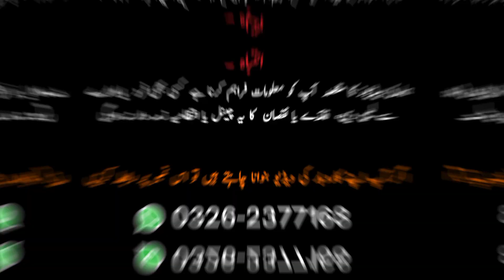Smart Gadgets Wholesale Shop | Cheapest Space Saving Items | Imran Attari Gadgets King | Part 5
In this video, We are visiting Imran Attari Gadgets Shop. They have a wide variety of Imported Smart Gadgets, Kitchen Gadgets

This is the Fifth part of a Video. The first 4 Parts are already uploaded to our channel. More Parts will be uploaded soon.

SHOP Details 👇👇

Shop Name: Imran Attari Gadgets

Shop Address:  Office-216, 2nd Floor Feroz Poor Wala Center Near Dubai Islamic Bank Bolton Market Branch Near Lahori Sharbat Bolton Market Karachi, Pakistan.

Cheapest Electronics & Home Appliances - MA Traders

MakeUp At Rs 2 Per Gram

Wedding Bed Sheets Complete Variety Store | Bed Sheets | Cushion | Blankets @Daily Discover Pk

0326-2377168